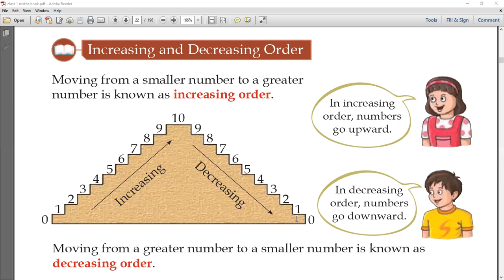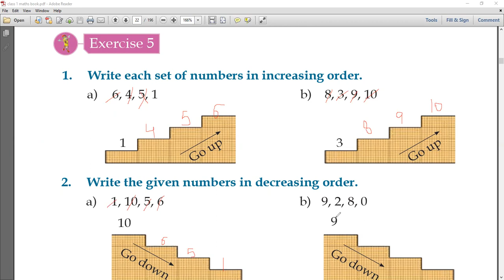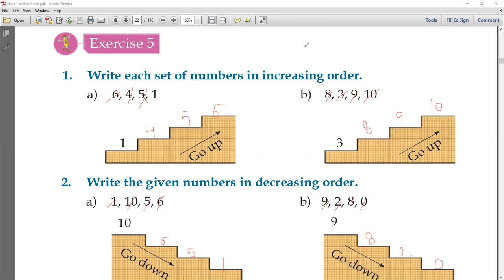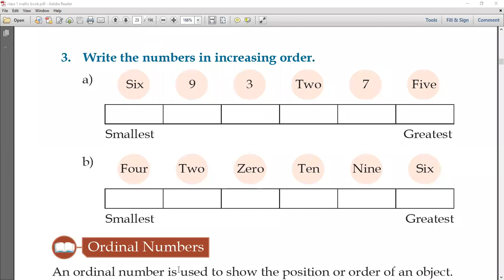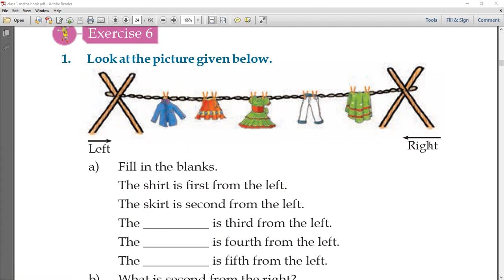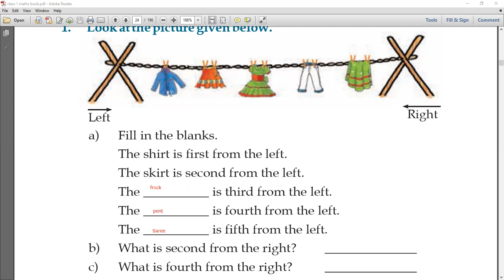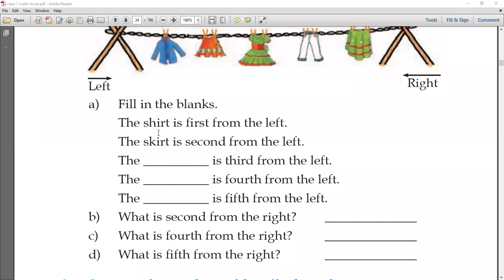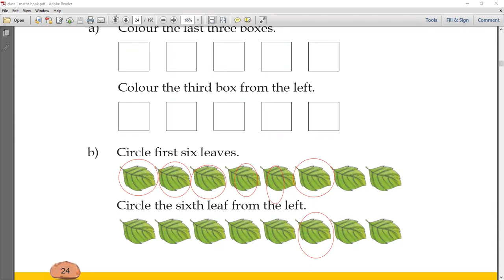Increasing And Decreasing Order & Ordinal Number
Class - I - Mathematics - Online Class 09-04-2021 by Shilpi Ma'am (LPS)